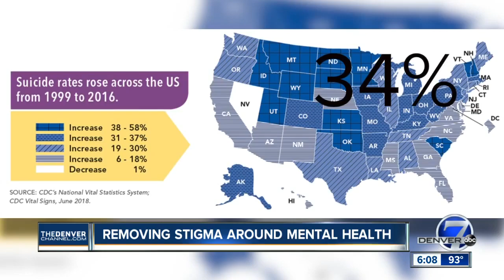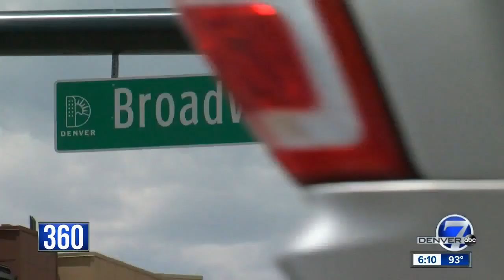Is the former Gates Rubber factory site contaminated?